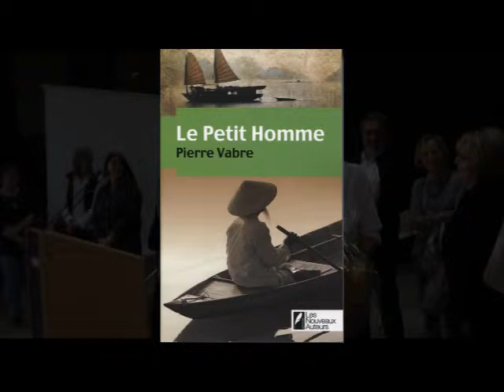Prix de la ville de Saint-Lys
Salon du livre 2012, remise du prix au lauréat Pierre Vabre par Jacques Tene, maire de la ville